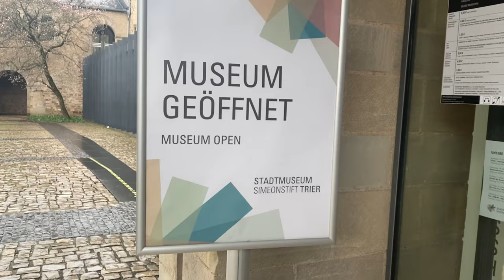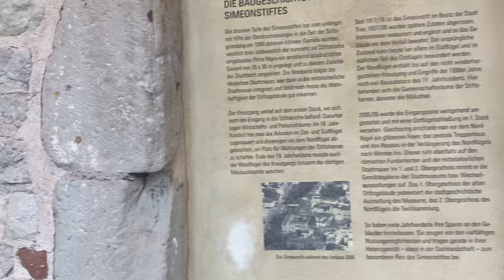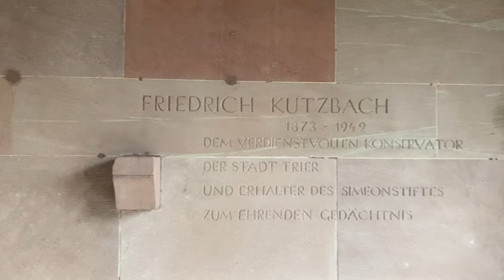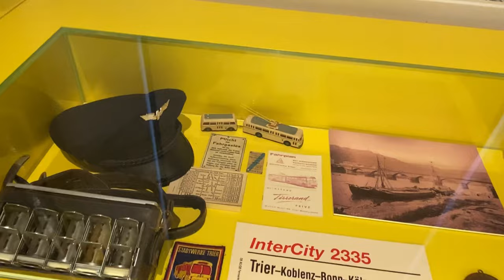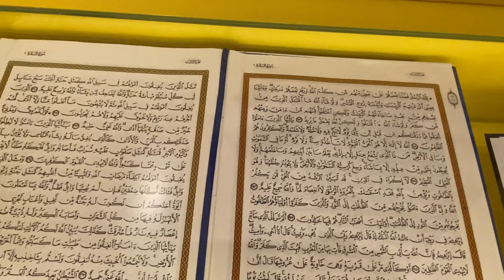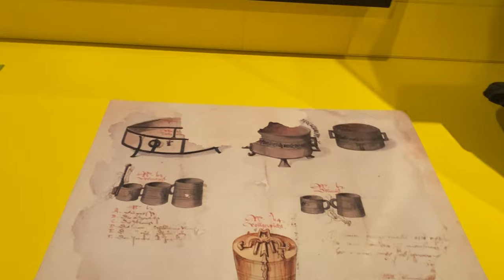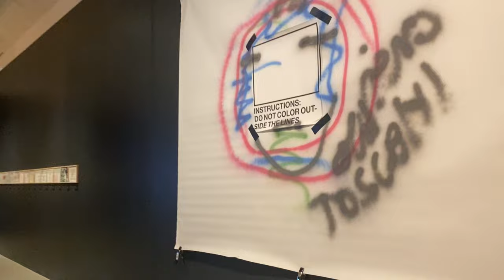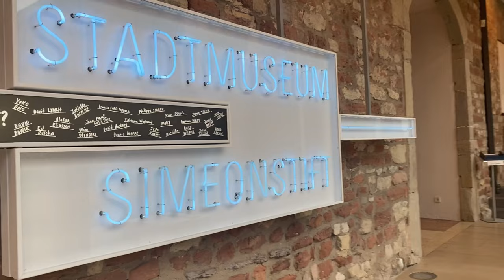Stadtmuseum Simeonstift |trier | Germany 🇩🇪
The basis of the collection of the City Museum Simeonstift Trier comes from donations from well-known Trier citizens. The collection contains paintings , sculptures , handicrafts , but also Coptic textiles , furniture and small East Asian sculptures. The objects in the permanent exhibition are supplemented by models, interactive areas and media presentations in the form of films, image sequences and audio stations, they convey a picture of the art, culture and city history of Trier.

The permanent exhibition is divided into themed rooms. The "Trebetasaal" on the ground floor is named after the legendary founder of the city, the Assyrian king's son Trebeta . A large-format oil painting illustrates the legend here. Other historical exhibits include the original market cross from the 10th century, the pillar figures from the 15th century and the figures from the Petrus fountain from the 16th century.

The "Red Hall" is dedicated to the history of Trier from antiquity to the present day. A large city model shows the state of Trier around 1800. [1] A series of pictures by the Trier artist Johann Anton Ramboux shows the importance that Trier's ancient buildings enjoyed in the 19th century.

In the "Yellow Hall" there are objects and media stations on selected topics of the city's history. The economy, tourism and transport, religious communities, sports and cultural life in Trier are highlighted.

The "Donor Cabinet" on the second floor is the place for paintings, fashion, East Asian art and other gifts that have been made to the city of Trier. Patrons were art-interested citizens of Trier, who laid the foundation for the city museum by donating their collections.

In the “Trier cinema” there are around 80 films available to visitors, which can be started and viewed individually. The spectrum ranges from the first known film document about Trier from 1904, a 1.5-minute, shaky drive through the Porta Nigra, through provocative art events of the 1960s to contemporary documentaries on urban development.

In a baroque frame in the central stairwell, a gallery of around 100 portraits consisting of paintings, graphics and photos is presented on a screen. You can discover citizens of Trier who have left their mark on the city.